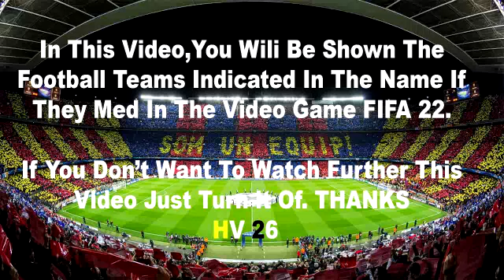Osasuna vs Barcelona 1-2 Resumen | LaLiga Santander 2022/23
Barcelona vs Osasuna La Liga Live Match
fcbarcelona laliga barca Osasuna vs Barcelona | LaLiga Santander 2022/23 | All Goals & Highlights

osasuna vs barcelona,
osasuna vs barcelona live,
osasuna vs barcelona live stream,
osasuna vs barcelona highlights,
osasuna vs barcelona 2022,
osasuna v barcelona,
osasuna x barcelona,
osasuna barcelona,
osasuna barcelona highlights,
barcelona highlights,
barcelona highlights today,
highlights barcelona,
barcelona today,
barcelona match today,
barcelona resumen,
barcelona vs osasuna,
osasuna vs barca,
barca hoy,
osasuna fcb,
osasuna vs barca,
barca osasuna,
osasuna barca,
barcelona,
fc barcelona,
osasuna vs barcelona resumen,
resumen osasuna vs barcelona,
fc barcelona vs osasuna,
osasuna vs barcelona la liga,
osasuna resumen,
la liga barcelona,
resumen barcelona hoy,
barca resumen hoy,
barcelona resumen hoy,
resumenes la liga hoy,
osasuna barcelona en vivo,
barcelona osasuna hoy,
barcelona hoy,
barcelona osasuna hoy,
osasuna vs barcelona resumo,
osasuna gegen barcelona,
barcelona osasuna all goals,
barcelona osasuna goals,
barcelona gegen osasuna,
barcelona osasuna goles,
goles barcelona osasuna,
highlights barcelona osasuna,
goles barcelona,
osasuna x barcelona,
osasuna vs barça,
osasuna barça,
barcelona latest match,
barcelona latest match highlights,
last barcelona match,
barca last match highlights,
barca osasuna hoy,
barcelona highlights today,
today barcelona match highlights,
highlight barca tadi malam,
barcelona today match highlights la liga,
barça osasuna,
resumen barcelona vs osasuna,
barca vs osasuna highlights,
barsa last match,
resumen barcelona osasuna,
barcelona latest match,
barcelona vs osasuna,
fc barcelona resumen hoy,
gol barcelona tadi malam,
goles de barca hoy,
resumen barcelona hoy en español,
barca highlights today,
barca match highlights today,
barca resumen de hoy,
fc barcelona highlights today,
fc barcelona hoy resumen,
goles barca hoy,
osasuna barcelona highlights,
osasuna barcelona resumen,
highlights osasuna barcelona,
resumen barcelona osasuna,
barcelona v osasuna,
barcelona x osasuna,
barcelona osasuna,
barcelona vs osasuna 2022,
osasuna highlights,
barcelona highlights,
barcelona vs osasuna live,
barcelona vs osasuna live stream,
barcelona vs osasuna la liga,
osasuna barcelona goals,
barcelona osasuna goals,
barcelona resumen,
osasuna resumen,
la liga live,
la liga live stream,
la liga live streaming,
la liga en vivo,
la liga resumen,
laliga santander,
liga santander,
laliga,
la liga,
la liga goals,
laliga live,
laliga live stream,
laliga live streaming,
laliga en vivo,
laliga highlights,
laliga highlights today,
laliga resumen,
laliga resumenes,
laliga goals,
resumenes laliga hoy,
osasuna vs barcelona 2022 highlights,
osasuna vs barcelona la liga highlights,
osasuna vs barcelona extended highlights,
osasuna vs barcelona full match replay,
osasuna vs barcelona reaction,
osasuna vs barcelona tonight,
barcelona osasuna highlights,
osasuna la liga,
barcelona la liga,
highlights la liga,
osasuna highlights today,
barcelona highlights today,
osasuna gegen barcelona,
la liga heute,
osasuna highlights heute,
barcelona highlights heute,
la liga osasuna,
la liga barcelona,
osasuna barcelona resumen,
osasuna barcelona resumo,
la liga 2022,
highlights la liga,
osasuna vs barcelona full match,
osasuna today match highlights,
highlight osasuna vs barcelona,
la liga highlights today,
osasuna match today,
osasuna x barcelona gols,
today football match highlights,
match osasuna,
match barcelona,
resume la liga,
resume osasuna barcelona,
resumen la liga,
la liga highlights today all matches,
la liga barcelona osasuna,
osasuna goals today,
barcelona goals today